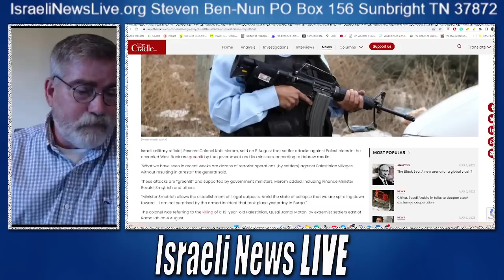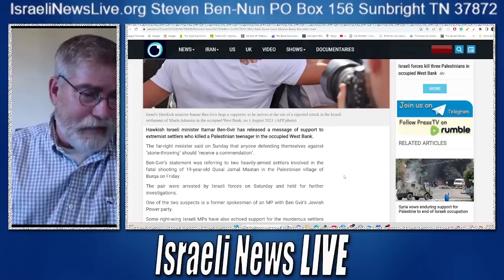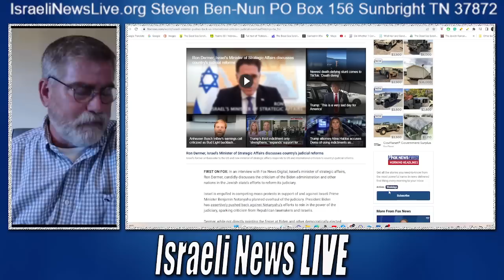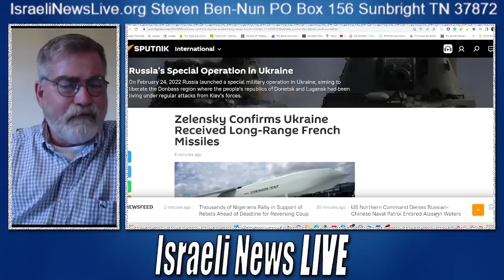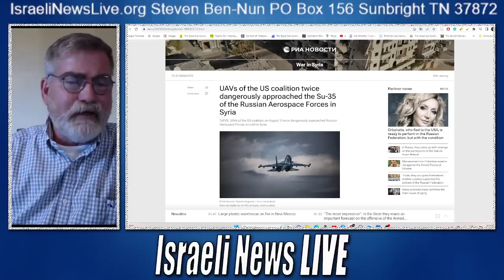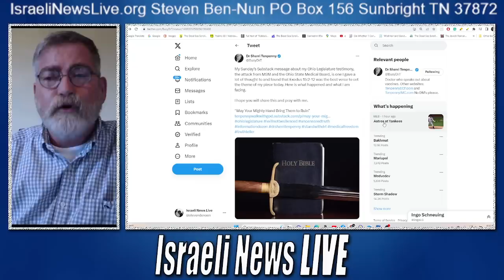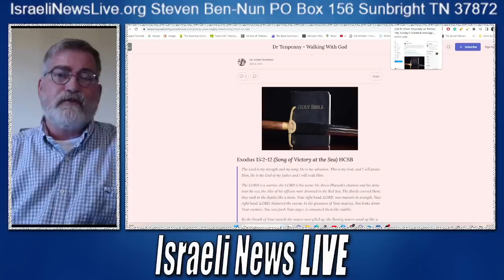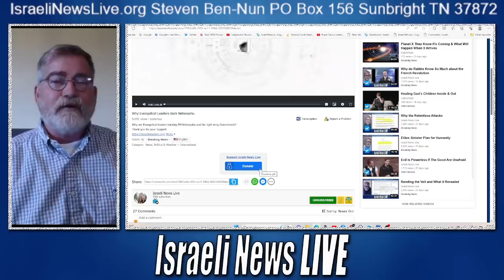Global Hot Spots Headed Towards Global War!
Are the Global Hot Spots Headed Towards Global War or a One World Government?